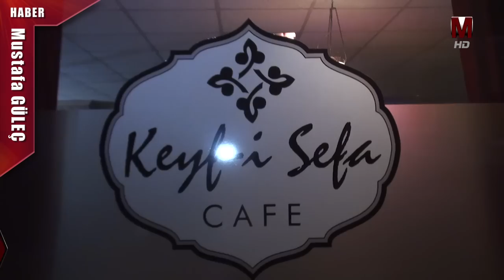Lokal Haber Duisburg 23.02.2013 - Keyfi Sefa açılış Gelsenkirchen